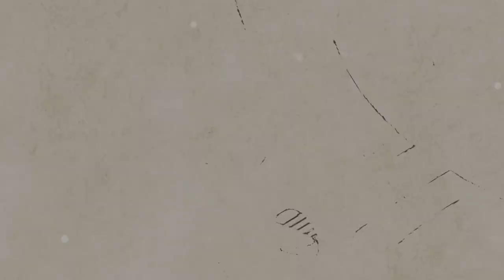[AcousticTimes 935회] Furch 어쿠스틱기타 Vintage1 OMc-SR (w/L.R.Baggs Anthem)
6:52 스펙(spec)
8:37 사운드 테스트(sound test)
13:30 시연 (demo)